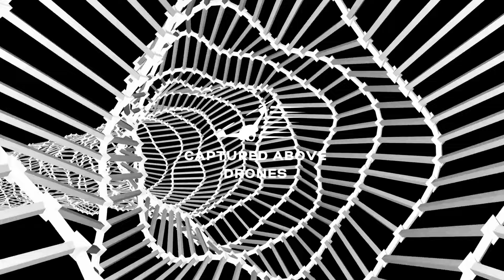LSR:CITY Like A Prayer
When you hear a great track like the one thats in this video you just can't help yourself and make a video with the music through it .